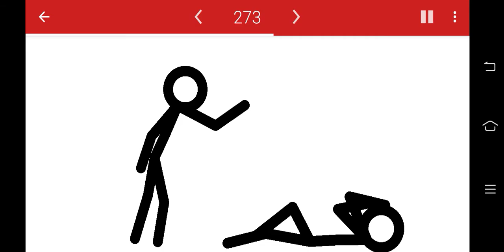Street Fight - Stickman Fight Knockout Film Compilation part 2 (Android art)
This is my third animation, of the knockout series since I wanted to make the fights as realistic as possible by having stickmen show pain after getting hit or by trying to lengthen out the fight with blows that don't land in the specific areas.